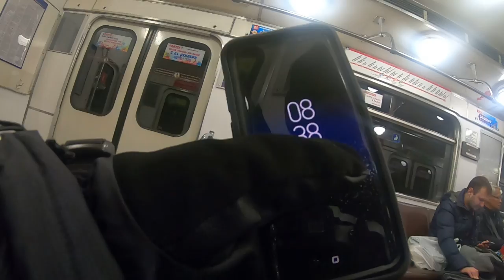อัลโตนพาไปรถไฟขั้วโลก/Lpe18 ธันวาคม ค.ศ. 2018